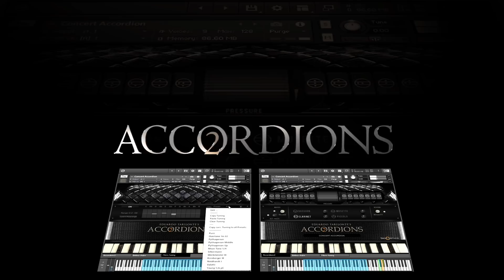Best Service Accordions 2 - Trailer - Kontakt Library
The biggest virtual Accordion Collection available

Ever since its release Accordions has become the first choice when it comes to ultra-realistic and above all, playable accordion libraries. Like its predecessor Accordions 2, has been produced by Eduardo Tarilonte and features not only double the content, but also a completely revised user interface as well as premade rhythms for the left hand.

Accordions 2 has 3 different dynamics and 3 round robins, all instruments has been recorded chromatically with the pristine sound of a U47 microphone. Even subtle sounds from an accordion, like key and button noises, were carefully captured to increase the realism of your performance.